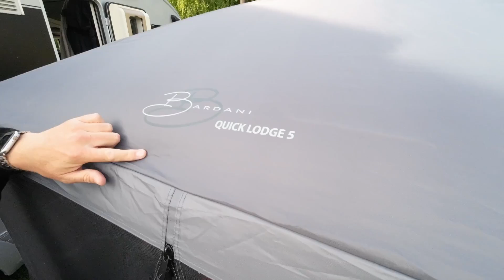Micke diskar, och Nilla försvann vid Ales Stenar Kåseberga | varahusbilsresor.se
Det är delvis inte trickfilmat, Micke diskar alltså!

Efter ett par nätter i Kivik så rullade vi ner mot Kåseberga och Ales stenar för en natt. Därefter blev det skogen igen, så mysigt och lugnt (?) i skogen 🤩

Vår shop för bra prylar:
(Länken ovan tar dig till vår sida med massor av prylar vi gillar. Ni betalar samma pris som alla andra)

OM OSS:

Bingo är en Bichon havanais
Micke jobbar med IT mm
Nilla jobbar med ekonomi
Husbilen är en Adria Sonic Supreme 710 SL 2018
Totalvikten på husbilen är 4500kg
Vi har 240w solpaneler på taket, och 100w portabel att ta fram vid behov
Batterierna i husbilen är 1x100Ah Sunwind Lithiumbatteri LifePo4

LM2022/028890
LM2022/028790